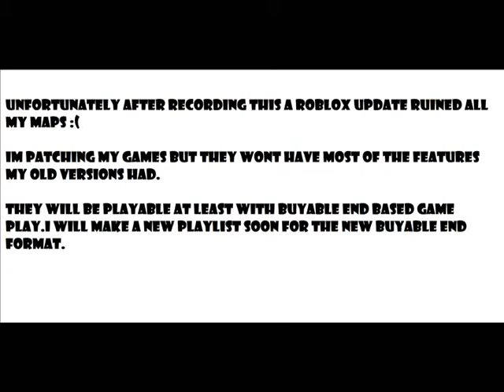SHADOWS OF THE UNDEAD BO3 ROBLOX CUSTOM ZOMBIES MAP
Because of roblox updates all maps revive, round system ,box ,pack a punch and power ups are broken.I found a way to make the game work but it wont have the functions that are now broken.in the future if im able to fix things then hopefully i can restore my games if not well it was fun at their full glory lol this game play reveals tons of clickable audio easter eggs ;) enjoy the FINAL buyable end gameplay of my game when it fully worked.also notice you were able to pack a punch guns multiple times to give perks all guns get speed cola first then double tap as a 3rd perk autos and burst got bandolier more ammo(yes i added it to my game before bo4 lol they made it a perk my version had to get it packed on to the weapon) ,snipers got dead shot a custom version that made head shots always insta kill and semi autos got a custom vulture aid that gave more money per kill and dropped more power ups.the apothicon had that vulture aid ability added to it without the custom vulture aid so did other special/wonder weapons.the only buyable perk machines were jug stamin up a custom version that made you always sprint and mulekick custom that allowed you to buy it as many times you wanted as long as you traded off the mr6 it gave you for the new gun slot.these perks were also permanent incase you ever went down.jug was set at 150 health because of the way the damage system is set to have balance and not have the zombies to op or insta down you.the game was set to a semi difficult level but if you followed me on roblox then you most likely knew all the secret tips to all my games and what guns were best for buyable endings and so on.making these maps were tons of fun ... so many memories with fans friends family